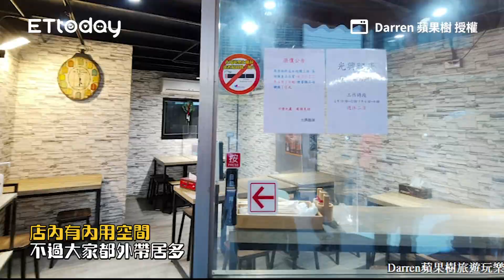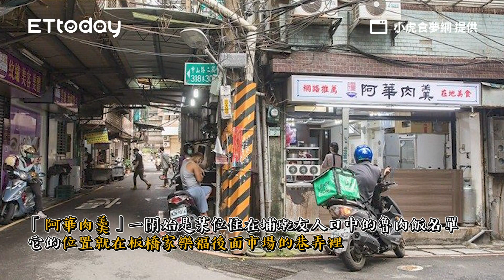堆滿青菜筍干滷蛋！板橋85元燒肉便當多到蓋不下 招牌肉羹更厲害｜ETtoday旅遊雲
📍新北板橋-祥豪手工肉羹

堆滿青菜筍干滷蛋！板橋85元燒肉便當多到蓋不下　招牌肉羹更厲害